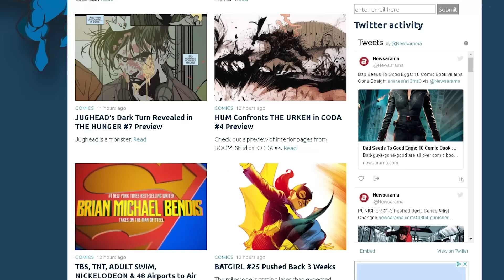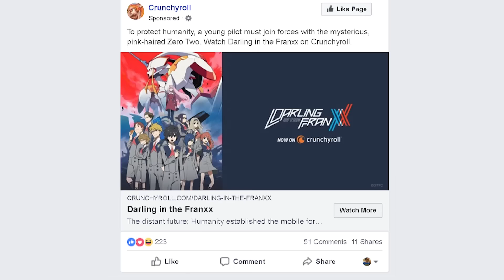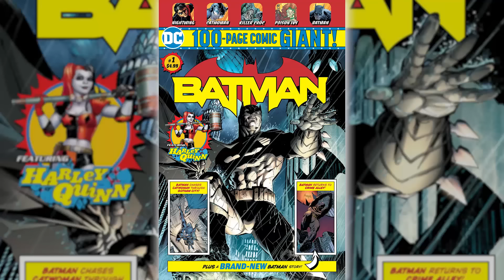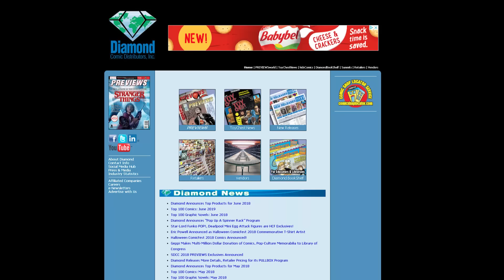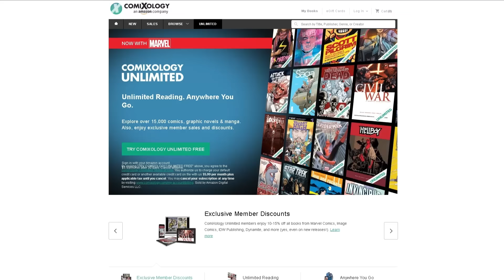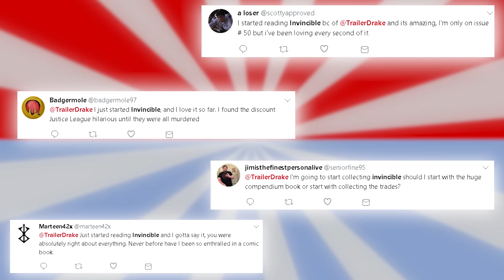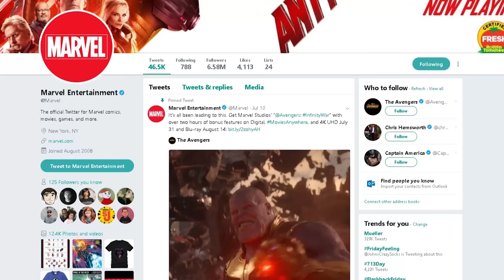Problems With the Comic Book Industry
The comic industry has SO MANY PROBLEMS!  Here's how to fix them.

Tyler Kowalchuk, Leonardo, Taylor Adams, Bonnie Davies, Ashley Donson, David Flores, Yosh Flores, S.J.R., Dylan Blass-Svedvik, Timothy, David Adler, Colton Gebben, Sondre Hille-Krumsvik, Senita Mahoney, Jason Morlock, Zach Perkins, Andrew Shaffer, Vydal